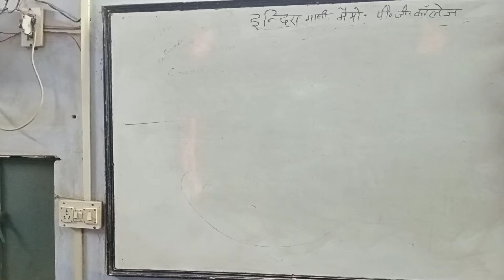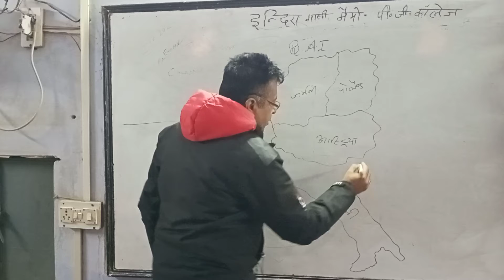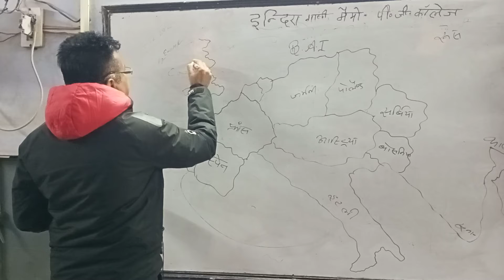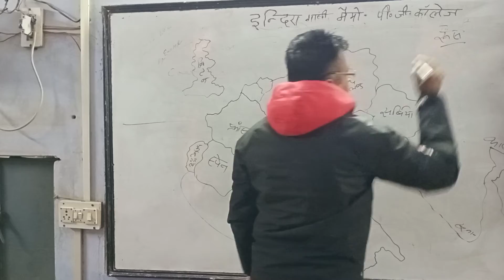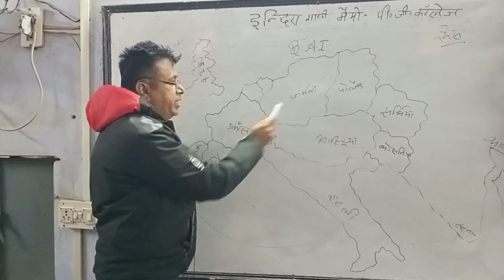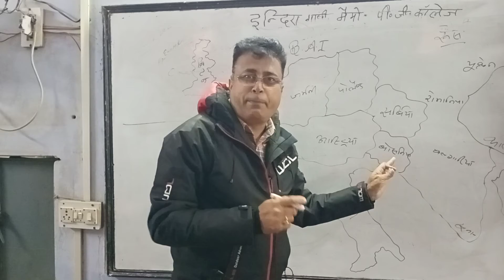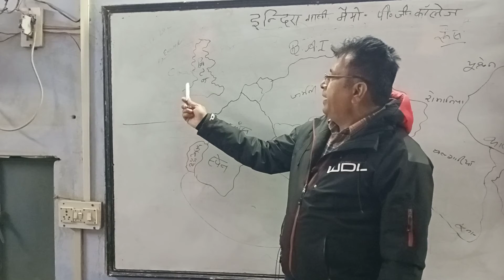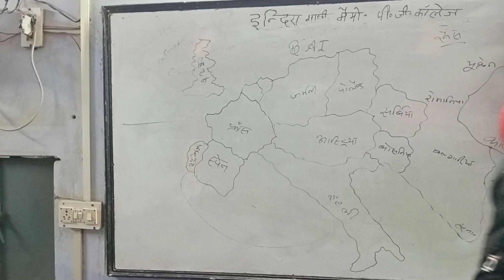16/12 BA I Hist